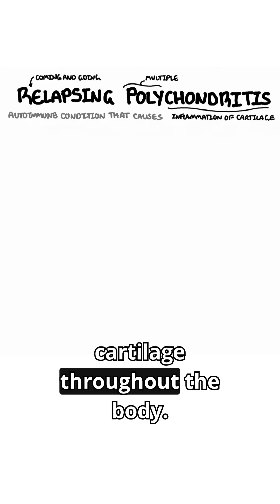What causes the body to turn against its own cartilage? 🧬autoimmunedisease